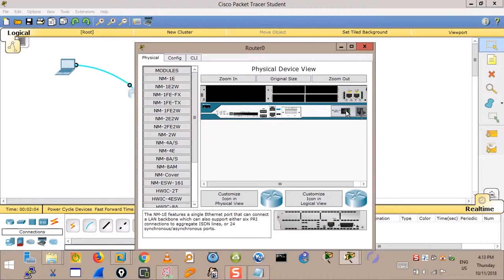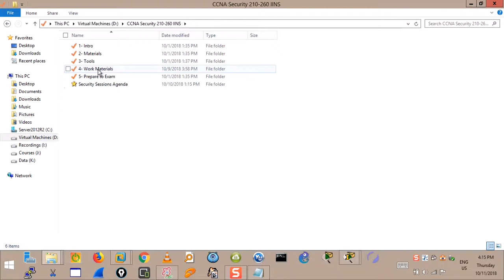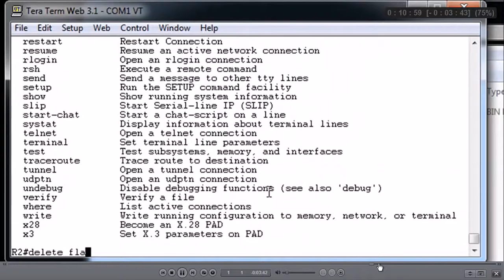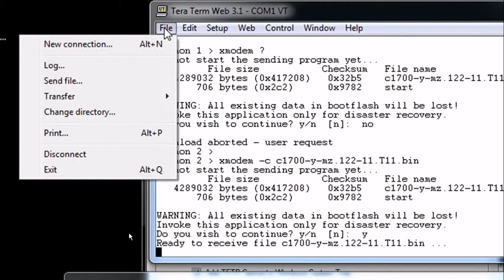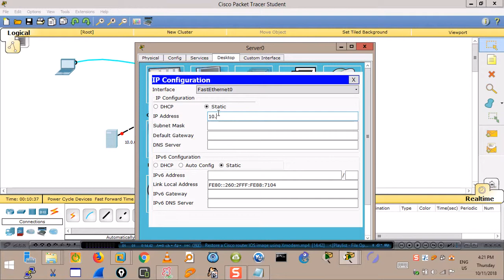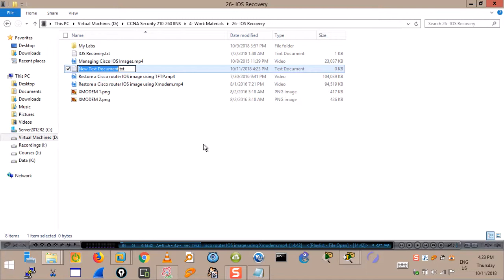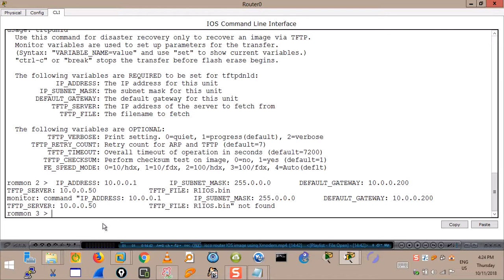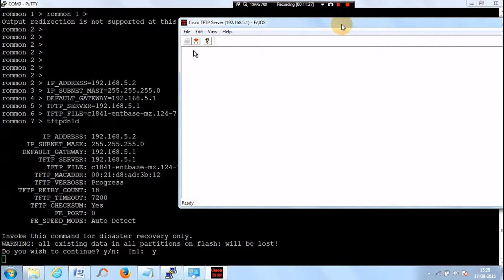57- Cisco Device IOS Recovery